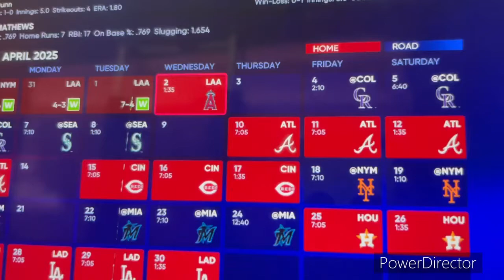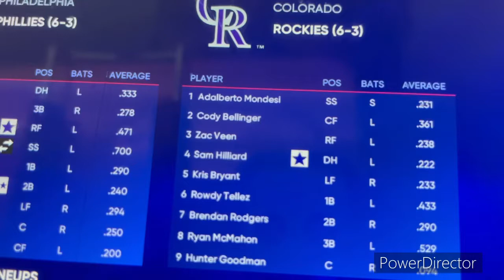MLB The Show 22- The journey of River Mathews as Baseball player part 26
Hey it Masteryhi Gaming that play The Sims 4, The Sims 3 and The Sims 2. Also play app games, MLB The Show 22 and PSVita Games. Coming soon PS4 Games.

Here is another part of MLB The Show 22